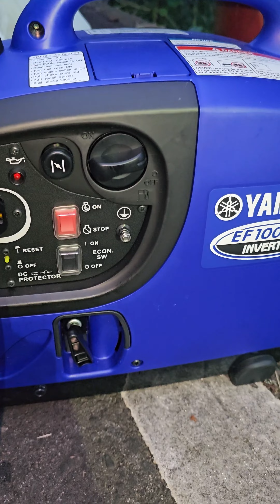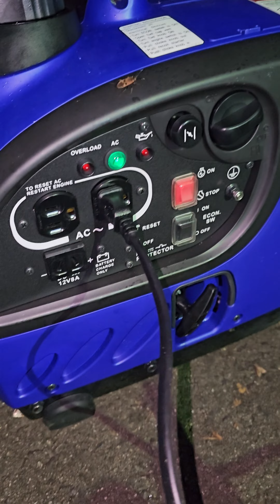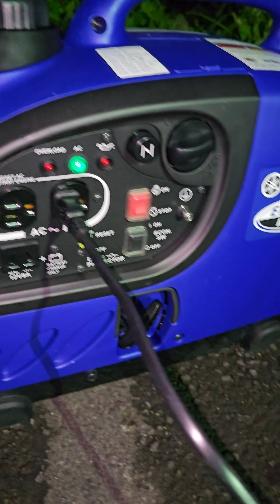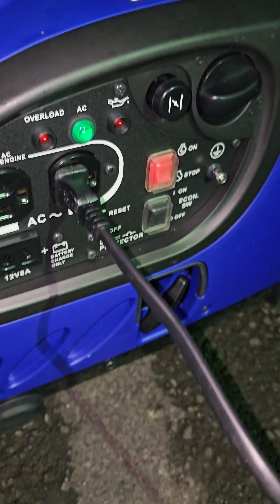大鹿林道夜間點燈生態觀察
使用220V 500W 免用安定器水銀燈 實施夜間點燈生態觀察